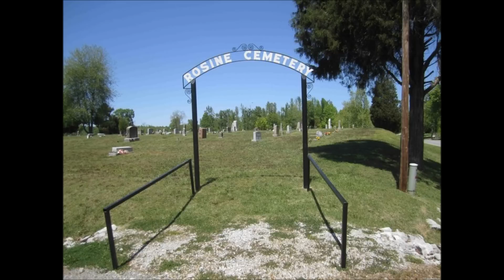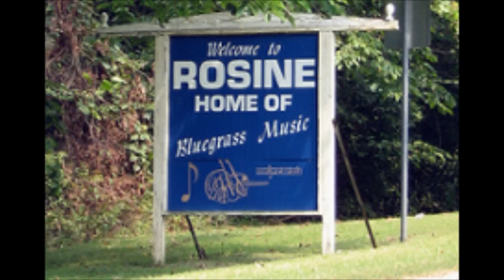Bill R Burden Music From The Barn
Music From The Barn-Song is wrote and compose by Bill R Burden and Shirley Lindsay. Song is about the Rosine Kentucky Barn. Bill also known as Billy